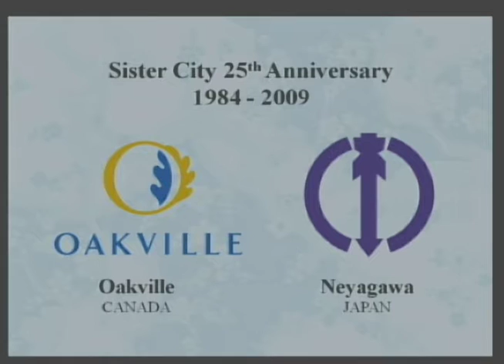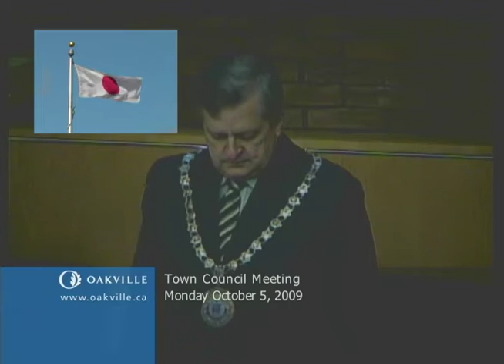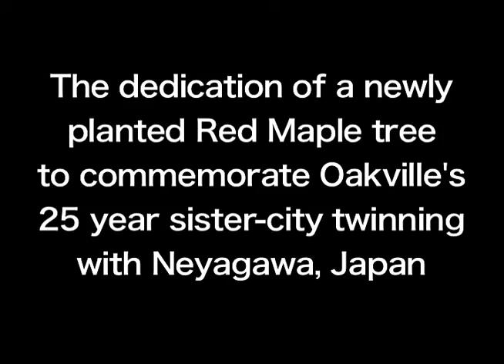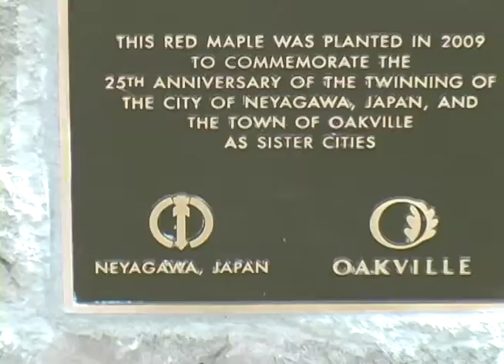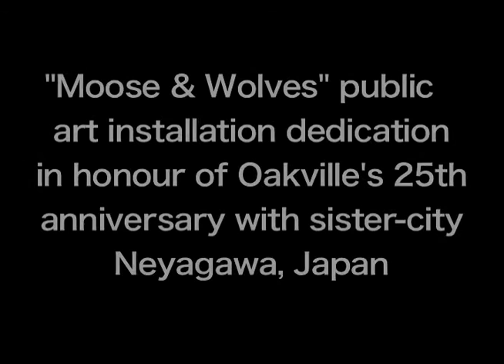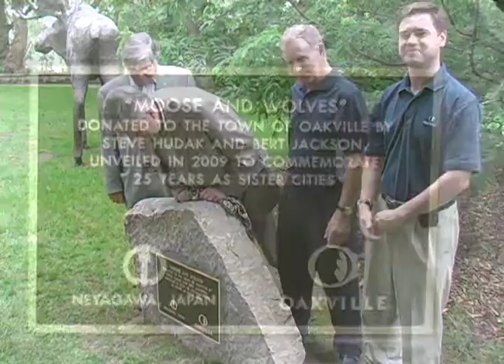Sister City to Neyagawa, 25th Anniversary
In October 2009, the Town of Oakville celebrated 25 years as a sister city to Neyagawa, Japan. To honour this special anniversary, the town planted a red maple tree at Neyagawa Park and unveiled a public art installation titled "Moose and Wolves" at Erchless Estate. On October 5, 2009, Town Council welcomed the Japanese Consul-General, Tetsuyo Yamashita, to exchange official greetings and extend gifts to the Neyagawa delegation.

This video documents these moments to share with our friends in Neyagawa and the people of Oakville. We look forward to many more years of sharing knowledge, experiences and friendships.